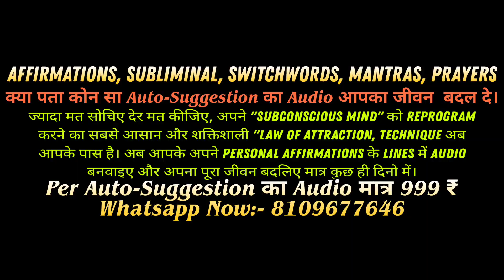सुबह शाम बस 21 बार बोलें ये 7 संकल्प | Affirmations For Success and Prosperity / 7 जादुई संकल्प